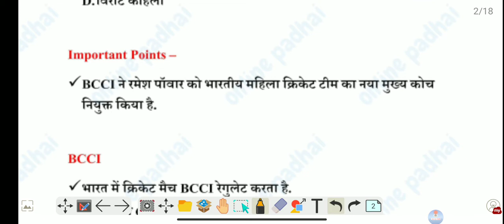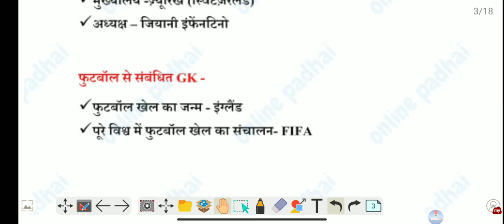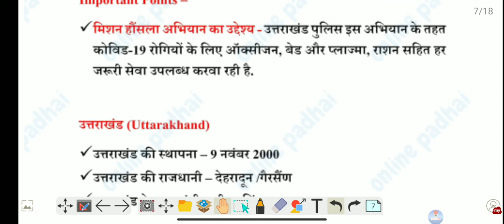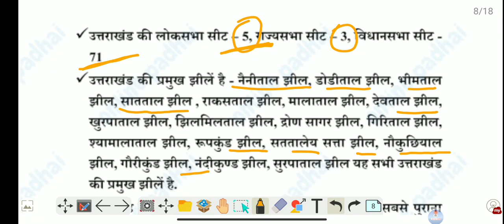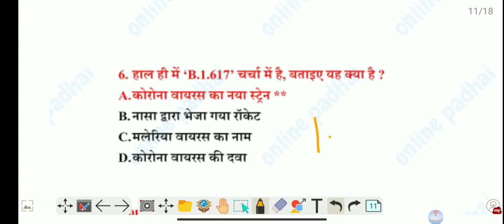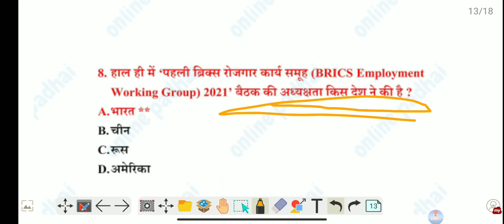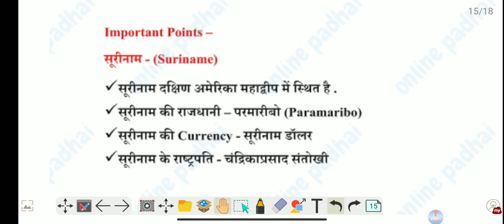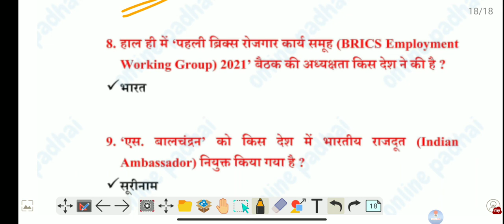15 may 2021 ||current affairs || hindi current with PDF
_______________ मई करेंट अफेयर्स 2021क्रेजी gktrick, मई करेंट अफेयर्स 2021 अंग्रेजी में, जीएस प्लेटफॉर्म 1 मई 2021 करेंट अफेयर्स, केए न्यूज, नेक्स्ट डोज। 1may2021 करेंट अफेयर्स | जीएस प्लेटफॉर्म द्वारा दैनिक करेंट अफेयर्स करेंट अफेयर्स, 1 मई 2021 ka समाचार, टॉप मोस्ट करेंट अफेयर्स 2021, करेंट अफेयर्स क्विज, करेंट अफेयर्स, आज का टॉप करेंट अफेयर्स, हैप्पी न्यू ईयर, झारखंड करेंट अफेयर्स, बिहार करेंट अफेयर्स 2020, अप करेंट अफेयर्स , बिहार करंट अफेयर्स करंट अफेयर्स क्रेजी gktrick, Rashifal, आज करेंट अफेयर्स, हिंदी में सबसे अधिक gk, झारखंड करंट अफेयर्स, अप करंट अफेयर्स, दिल्ली पुलिस करेंट अफेयर्स अगली परीक्षा करेंट अफेयर्स, अगस्त करंट अफेयर्स 2021 yt स्टडी, आरआरबी एनटीपीसी करंट अफेयर्स , करंट अफेयर्स का सबसे अच्छा वीडियो, करंट अफेयर्स may2021, current affairs 2021 in hindi करेंट अफेयर्स बिहार पुलिस के लिए,
# आज का महत्वपूर्ण कथन, आज का करंट अफेयर्स, 12 मई 2021 का करंट अफेयर्स,

 #  क्रॉनिकल मेलों मेंचैनल, करंट अफेयर्स क्लास, आरआरबी ग्रुप सी करेंट अफेयर्स, करेंट अफेयर्स परीक्षापुर, करेंट अफेयर्स रोज, एनटीपीसी के लिए करंट अफेयर्स, नेक्स्ट एग्जाम करंट अफेयर्स, स्टडी आईक्यू करंट अफेयर्स, करंट अफेयर्स २०२१, करंट अफेयर्स २०२१ ए करेंट अफेयर्स वेबसाइट, रेलवे ग्रुप d करंट अफेयर्स 2020, ग्रुप d करंट अफेयर्स 2020 wifistudy, करेंट अफेयर्स रोजमर्रा, करंट अफेयर्स edoshosh, edristi करेंट अफेयर्स करेंट अफेयर्स jssc के लिए करेंट अफेयर्स, अपरकेस के लिए करंट अफेयर्स, mts करेंट अफेयर्स, करंट अफेयर्स gk, करेंट अफेयर्स gk आज, करेंट अफेयर्स gs platform , करेंट अफेयर्स गौरव गर्ग, करंट अफेयर्स gk ट्रिक्स, करेंट अफेयर्स gk questions, aaj ka current Affairs, सबसे महत्वपूर्ण GK, करेंट अफेयर्स gs, करेंट अफेयर्स hindi, मैं करंट अफेयर्स आज, करेंट अफेयर्स ke question, करेंट अफेयर्स ka hota hai, Today मोदी द्वारा भाषण,DLS news Today, Top most News, 1may 2020 ka current Affairs, आज की महत्वपूर्ण खबरें, कैरी मिनती करेंट अफेयर्स kaise padhe, करेंट अफेयर्स kon kya hai, करेंट अफेयर्स नॉलेज अकाउंट, करंट अफेयर्स लेटेस्ट, करंट अफेयर्स पिछले हफ्ते, डेली करंट अफेयर्स, करंट अफेयर्स rrb ntpc, march current Affairs, current affairs in hindi, current affairs hindi me, मई ka current Affairs, 8 सितंबर 2020 ka current affairs, aaj ka taza करेंट अफेयर्स, करंट अफेयर्स मार्च 2020, करेंट अफेयर्स मार्च 2020, आज gk , आज मैग्जीन, टॉप मोस्ट करंट अफेयर्स 2020, 8 सितंबर 2020 ब्रेकिंग न्यूज, कोरोना वायरस टुडे न्यूज, करंट अफेयर्स may2021 10 मई 2020 rashifal, टुडे न्यूज ऑफ इंडिया 2021 करेंट अफेयर्स 2021 इन इंग्लिश, करेंट अफेयर्स फंडा, करेंट अफेयर्स स्टडी,करंट अफेयर्स 2021 in hindi ____________________________________________
# 14may2021